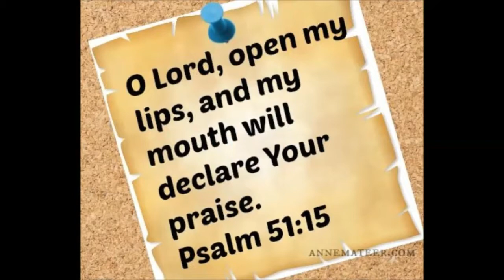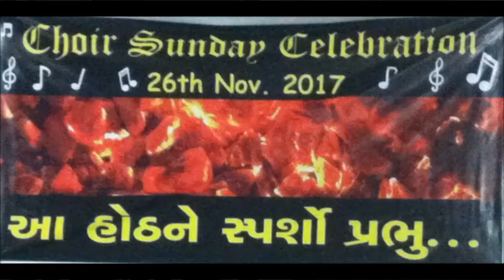CHOIR SUNDAY 26.11.2017 Centenary Methodist Church Baroda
Song No.4    આ હોઠને સ્પશોઁ પ્રભુ, મને ગીત આપી દો
                       મારા હ઼દયને ગૂંજતું, સંગીત આપી દો.